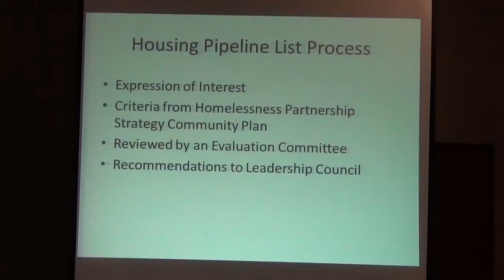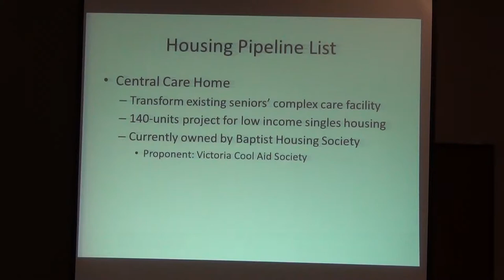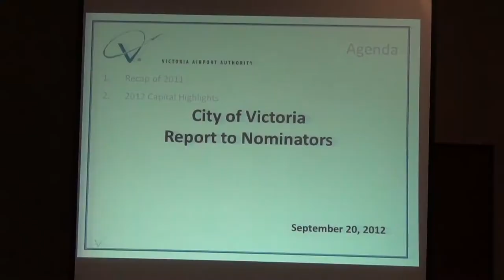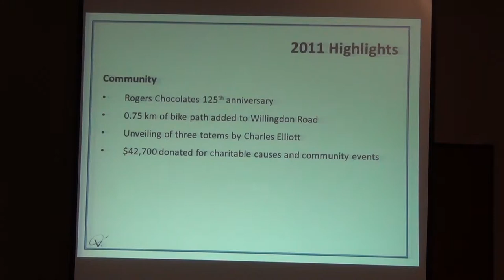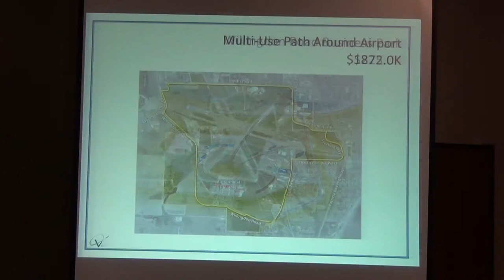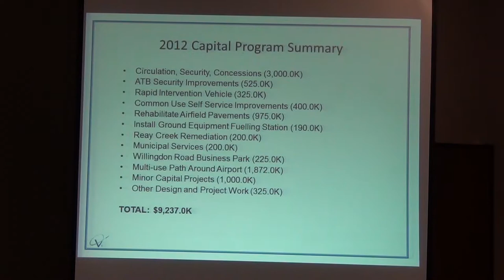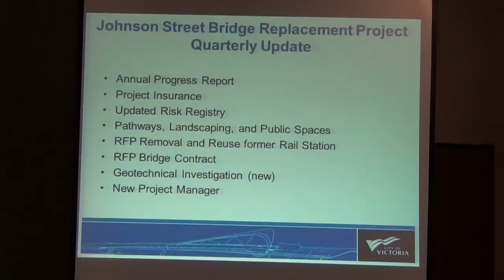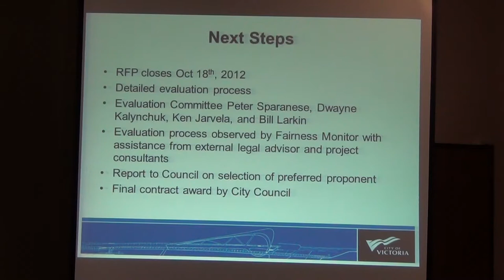Victoria Governance and Priorities Committee September 20 2012 - Part 1